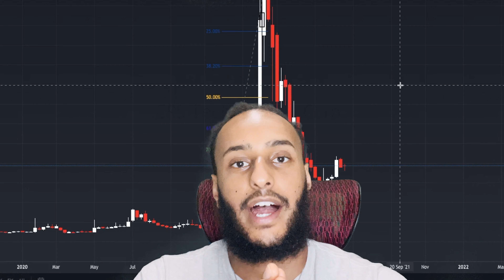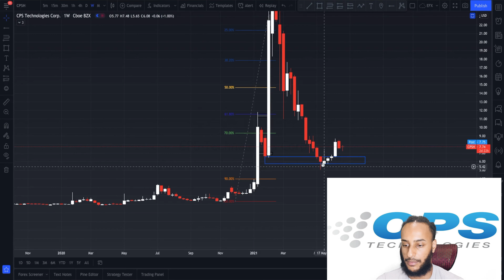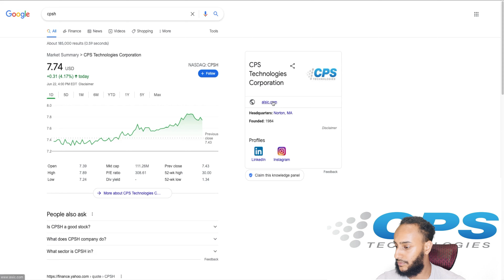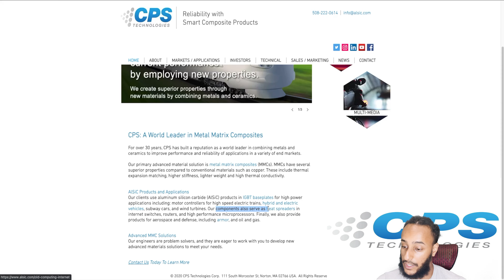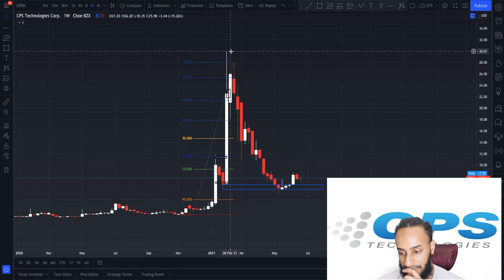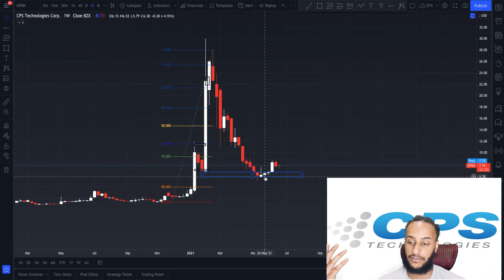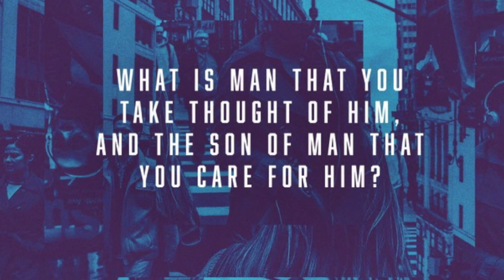STOCK TO BLOW UP SOON!!! CPSH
First stock on this video.

It's FREE

share Let me know if you need help, Eyouel

🥳 Celebrate Webull’s 3rd Anniversary! Complete tasks to spin the Webull Anniversary Wheel and get a chance to win a TESLA MODEL 3! 🎉

Start your investment journey With 2 free stocks. Open an account and get a free stock! Deposit and get another free stock!

SoFi Invest 📊 Open an Active Investing account with $5,000 or more, and you'll get $50 in stock.

John 3:16